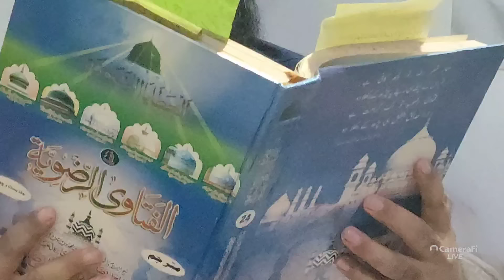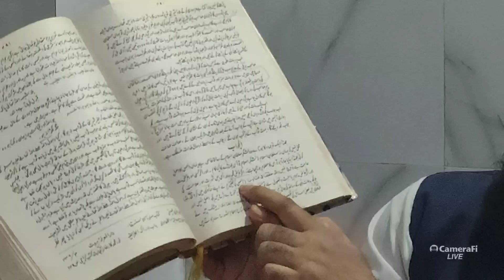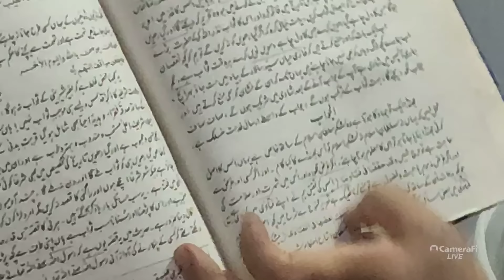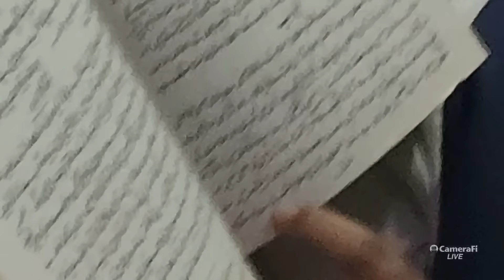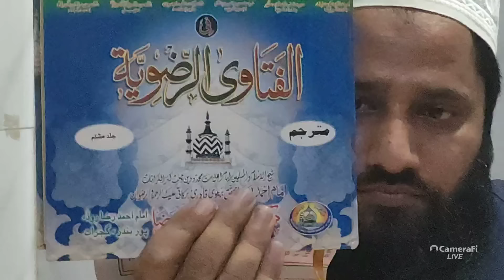Open Challenge Munazra Accept For Molvi Kaleem |BY| Molana Khurshid Raza Hashmati Sahab Qibla Mumbai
Title : Open Munazra Accept For Molvi Kaleem